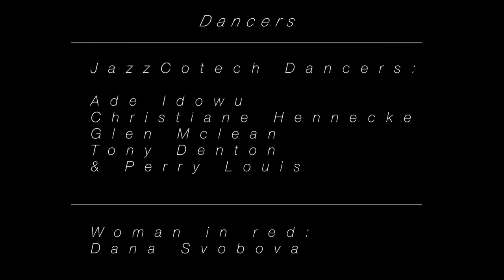Los Charly's Orchestra - Al Ritmo Del Latin Funk Official Video